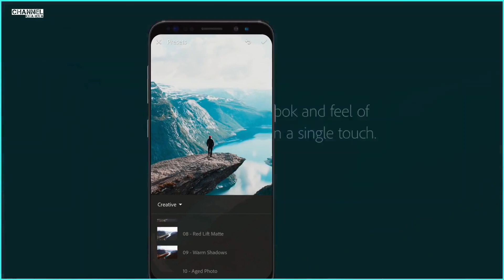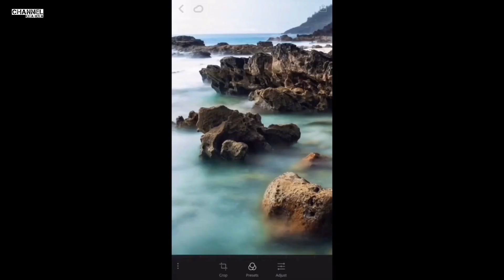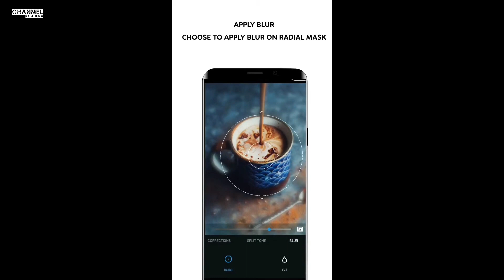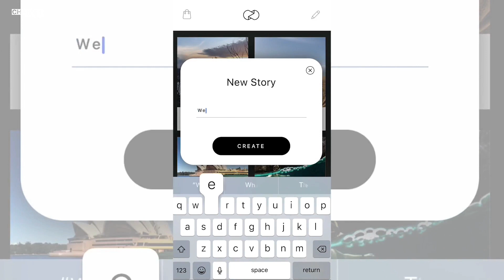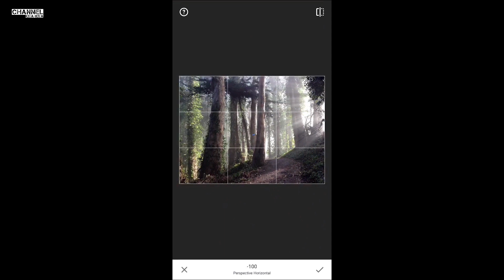6 - apk untuk edit foto - terbaru dan terlengkap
title : apk untuk edit foto dan aplikasi edit foto terbaik android terbaru

pada video kali ini saya akan memberikan info aplikasi edit foto android gratis terbaik dimana yang terdiri dari
6 apk edit foto android terbaik gratis yang akan membantu kamu dalam melakukan editing

untuk apk edit foto android terbaik 2022 ini adalah sebuah aplikasi edit foto android terbaik dan terlengkap gratis
yang cocok untuk kamu yang selegram jadi untuk apk edit foto ala selebgram maka video apk untuk edit background foto ini menjadi rekomendasi dan layak untuk di coba

dikarenakan apk edit foto terbaik terbaru tergelong dari aplikasi edit foto android seperti photoshop jadi bagi kalian yang mencari
apk edit foto android terbaik maka video ini adalah jawabannya dikarenakan menyediakan aplikasi edit photo android yang cocok
untuk kamu yang sedang mencari aplikasi edit foto android